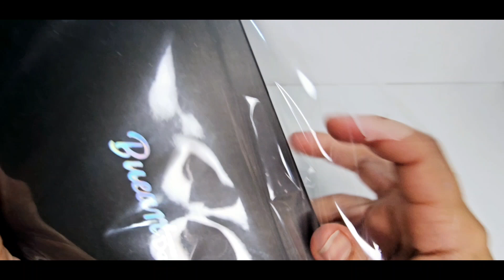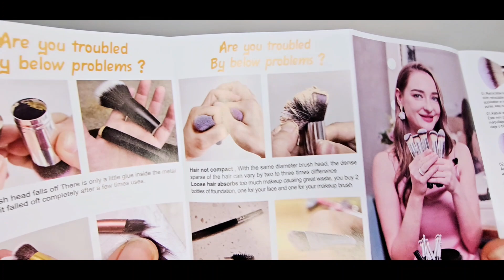bueart cosmetics makeup brushes from Amazon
so lovely makeup brushes. I like the set good for Foundation and contour, Cream Blush so Soft .I ordered them from amazon .@bueartcosmetic @BUEARTcosmetics @Amazon